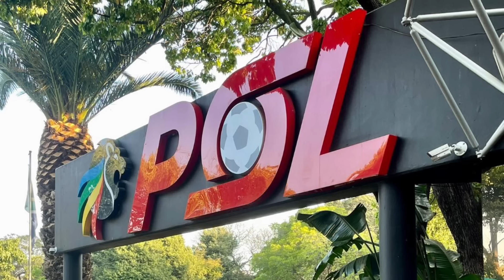AFCON 2023 : 7 THINGS WE LEARNED WHEN NIGERIA BEAT BAFANA BAFANA ON PENALTIES | HEARTBREAK 4 MZANSI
The Super Eagles of 🇳🇬 Nigeria are in the finals of AFCON 2023 in Ivory Coast 🇨🇮 & they’ll be up against the Elephants of Ivory Coast 🇨🇮
This happened after defeating Bafana Bafana of South Africa 🇿🇦 through penalties after a 1-1 draw in 120 minutes.
On this episode I go through 7 things we learned in this game